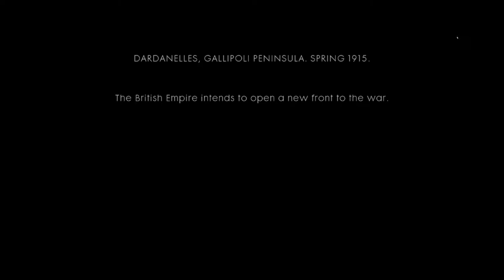Battlefield 1 Walkthrough Mission 5 The Runner Part 1